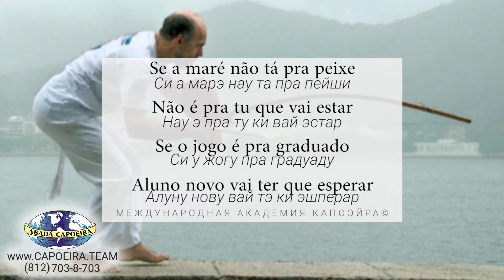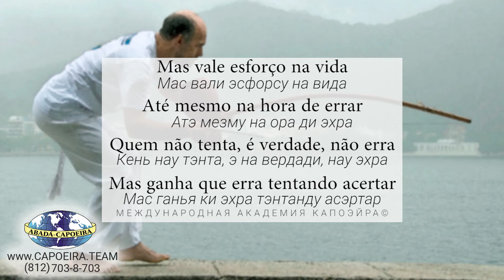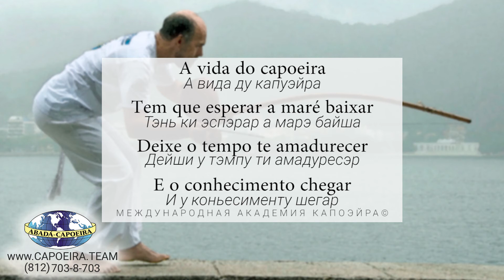ESPERA MARÉ BAIXAR | TUDO NA VIDA TEM SEU MOMENTO | Capoeira Song | Русская транскрипция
Слова песни ESPERA MARÉ BAIXAR с русскими субтитрами.

Se a maré não tá pra peixe
Não é pra tu que vai estar
Se o jogo é pra graduado
Aluno novo vai ter que esperar

Espera maré baixar
Espera maré descer
Desce dendê maré
Desce maré dendê

Na vida tem seu momento
Sua hora tem seu lugar
Às vezes maré de sorte
Às vezes maré de azar

Espera maré baixar
Espera maré descer
Desce dendê maré
Desce maré dendê

Mas vale esforço na vida
Até mesmo na hora de errar
Quem não tenta, é verdade, não erra
Mas ganha que erra tentando acertar

Espera maré baixar
Espera maré descer
Desce dendê maré
Desce maré dendê

Todo sofrimento tem sua recompensa
Toda luta o momento de glória
E no fim da tempestade
A maré vai baixar e surgir a vitória

Espera maré baixar
Espera maré descer
Desce dendê maré
Desce maré dendê

A vida do capoeira
tem que esperar a maré baixar
Deixe o tempo te amadurecer
E o conhecimento chegar

Espera maré baixar
Espera maré descer
Desce dendê maré
Desce maré dendê

A força do pensamento
Vai em busca de conhecimento
Só quem tem boas raízes
Poderá passar um bom ensinamento

Международная Академия Капоэйра
ABADÁ-Capoeira Санкт-Петербург
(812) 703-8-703